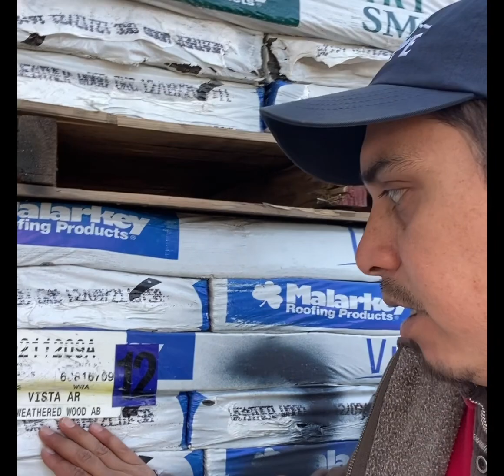NEW ROOF FOR CUSTOMER LAMPASAS TEXAS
This customer in Lampasas Texas. Had a severe weather storm roll through their neighborhood in damage not just their home, but multiple neighbors houses in the area. The damage that occurred due to the severe storm was hail damage and a lot of the roofs had to be replaced in the area, good thing is that the customers reached out to Hargrove Roofing and scheduled a free roof inspection. Upon perfom￼ our roof Inspection we found multiple area of damage on the roof due to the hail storm. The customer filed a claim payed their $2,200 deductible and we are putting a new roof on.
Do you need a roof inspection, quote, or estimate?